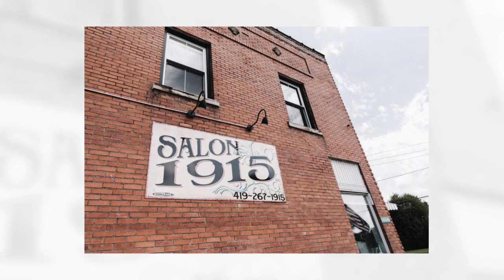The Armory Arts and Events Center Wedding Photography